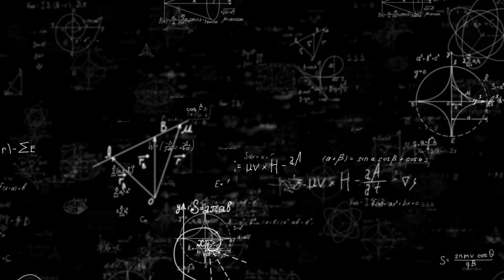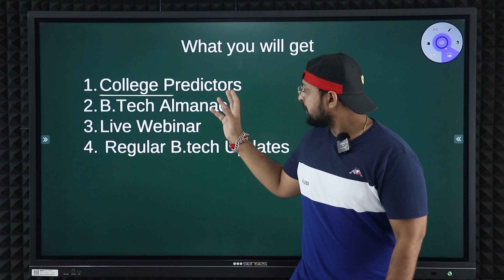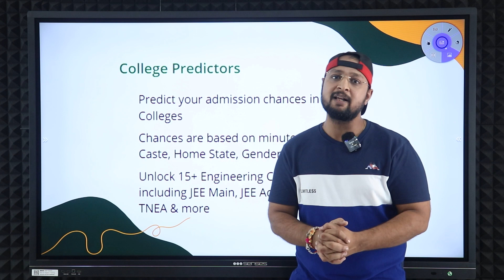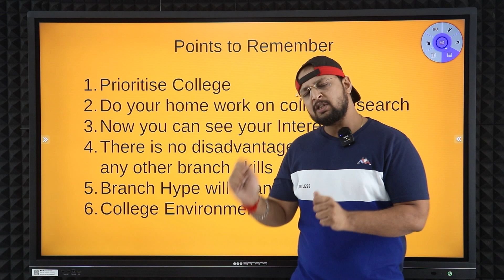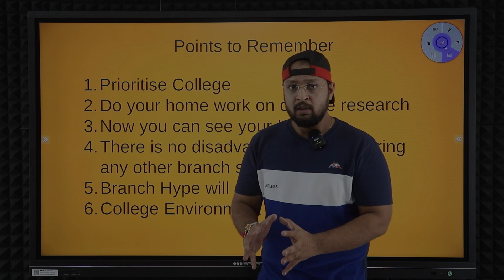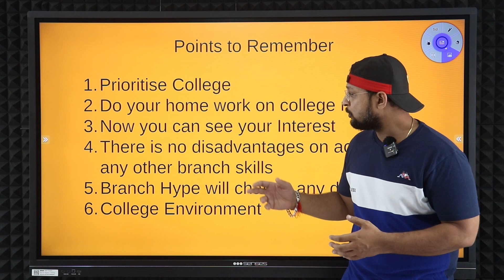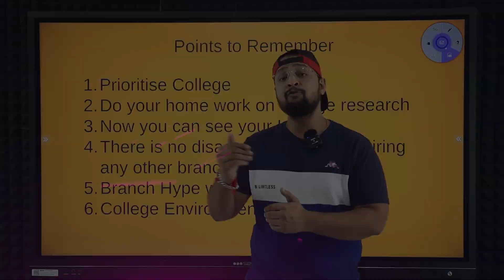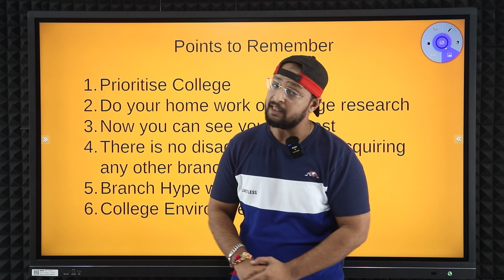College vs Branch |Careers360 B.Tech Companion/JEE Counselling/B.tech Counselling |Physics Baba 2.0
Careers360 B.Tech Companion/JEE Counselling/B.tech Counselling

utm_source=youtube&utm_medium=inf

PHYSICS BABA
Links-